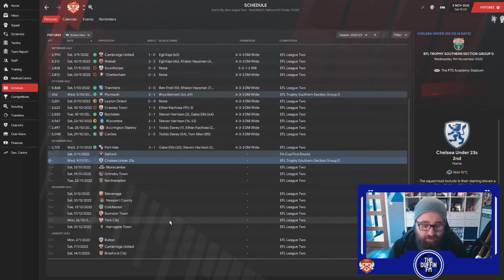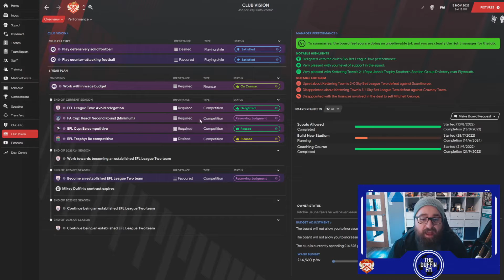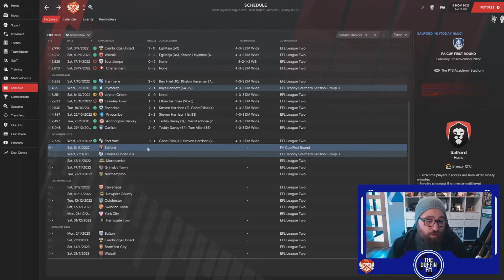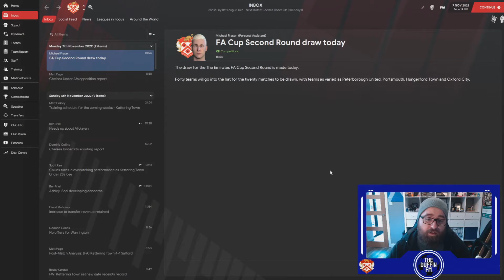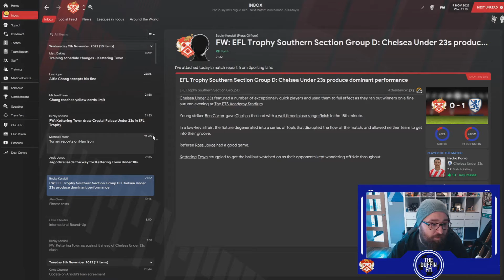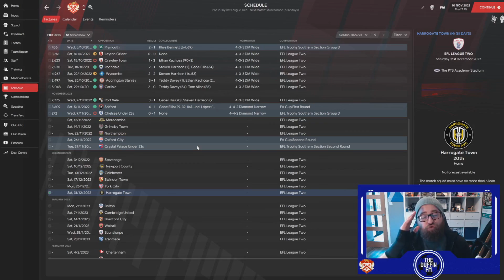KETTERING TOWN FC | 14 | SLAPPING THE FA CUP | FM21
Can we keep this good form for the rest of the season? Can we win the FA cup? Can we win the Pap John's Pizza cup (A cup made of pizza yes)?

Intro music written by me!

Pop Pop - Mikey Duffin/Switchboard Heart